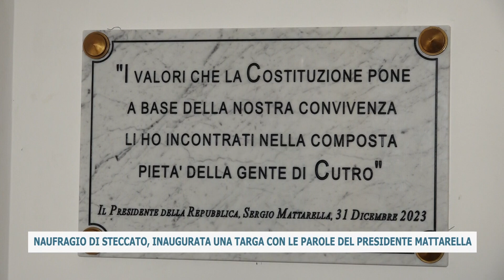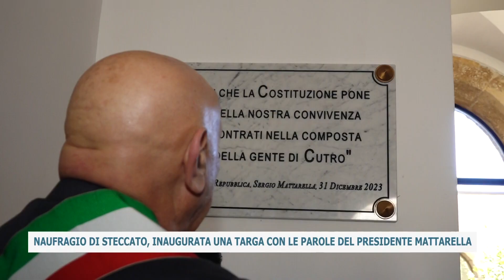NAUFRAGIO DI STECCATO, INAUGURATA UNA TARGA CON LE PAROLE DEL PRESIDENTE MATTARELLA